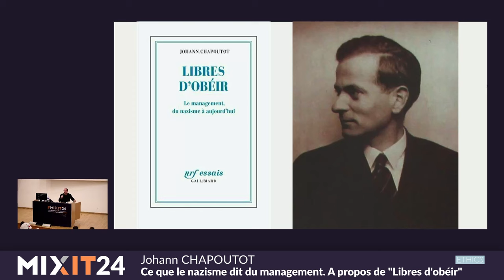Ce que le nazisme dit du management (Johann Chapoutot)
Le plus grand théoricien allemand du management, créateur et directeur de la première business school des pays de langue germanique est un général de la SS. Tout interroge dans son parcours : comment a-t-il pu faire, après 1945, une seconde carrière aussi brillante ? Que signifie le caractère libéral de son modèle managérial, la "délégation de responsabilité" ? Comment interpréter le fait que ce modèle, libéral et "bienveillant", corresponde en réalité adéquatement à la conception nazie du travail ? Quels liens cette conception a-t-elle avec ce que les nazis pensaient de "l'administration" (à liquider) et de l'Etat (à supprimer), au profit des "agences", qu'il convenait au contraire de multiplier ? On le voit, penser le cas de ce SS manager interroge sur le IIIè Reich et son fonctionnement, bien éloigné de ce que l'on croyait en savoir, et interroge aussi sur notre temps.

Johann Chapoutot est Professeur d'Histoire contemporaine à la Sorbonne. Spécialiste de l'histoire de l'Allemagne contemporaine et du nazisme, il est l'auteur de dix ouvrages traduits dans quinze langues et salué par dix prix nationaux et internationaux. Il a notamment publié La loi du sang. Penser et agir en nazi (Gallimard, 2014), Le grand récit. Introduction à l'histoire de notre temps (PUF, 2021) et un ouvrage sur les liens entre nazisme et management, Libres d'obéir (Gallimard, 2020). Traduit en dix langues, cet ouvrage a été notamment publié en allemand, puis réédité par le gouvernement allemand (Bundeszentrale für politische Bildung, équivalent de la Documentation française), au titre des ouvrages essentiels pour comprendre le IIIème Reich. Il a aussi reçu un prix de l'Académie française et le prix RH attribué par Syntec, Le Monde et Sciences Po en 2020.